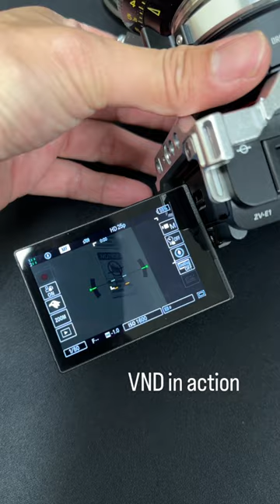Meike Drop in Filter Mount Adapter Latest Version 𝐌𝐊-𝐏𝐋𝐓𝐄-𝐂 + Sony ZV-E1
Filmed by @thelostkuma